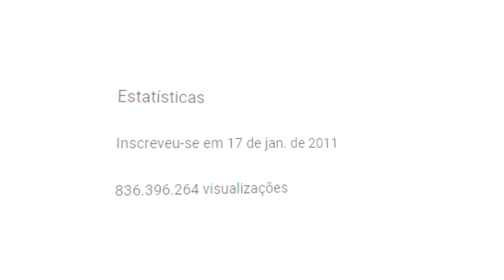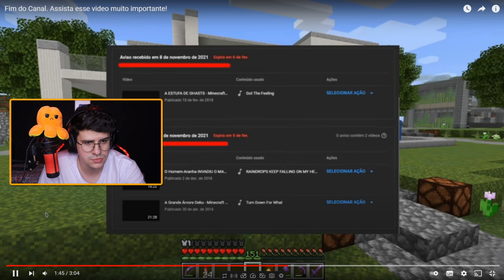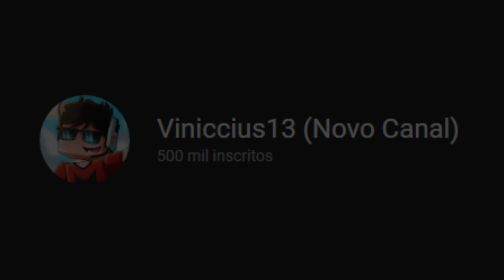VINICCIUS 13 NÃO MERECE ISSO... (saveviniccius13)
Sobre o Vídeo:
➥ Apenas um vídeo pra ajudar Viniccius13

COITADO DO VINICCIUS 13... (ele não merece isso)